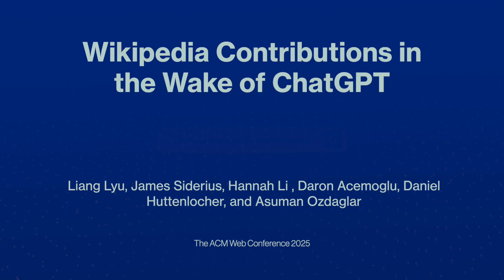ChatGPT vs. Wikipedia: New Study Reveals Surprising Traffic Shifts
A Columbia Business School, MIT, and Dartmouth study shows that Wikipedia articles similar to ChatGPT’s responses have seen a decline in readership since ChatGPT’s launch. Why does this matter for the future of online knowledge—and AI itself? Watch to learn the key findings and implications.